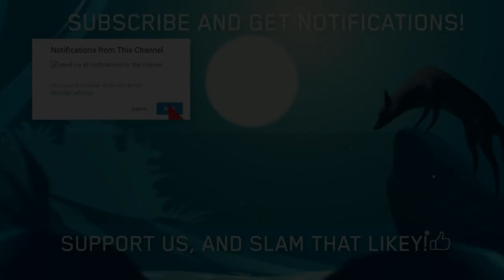What the Hell is Solas's Deal?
A question that has been plaguing the Dragon Age fanbase, What the Hell is Solas' Deal?

BioWare Follower covers the latest BioWare News, news about BioWare games including Mass Effect, Anthem and Dragon Age. We also create lists, lore and more for those games.

Source(s)

BioWareFollower is not a company. BioWare Follower is not paid to create its content by EA, BioWare or any other source outside of Follower Entertainment. If the video above is paid for by an outside source, it will be mentioned.